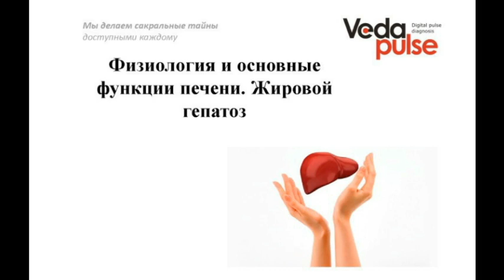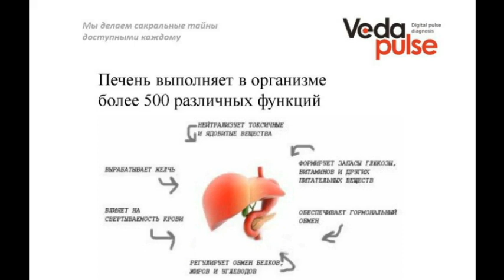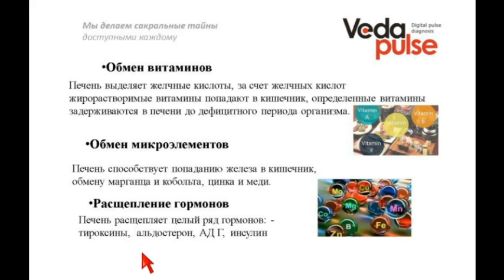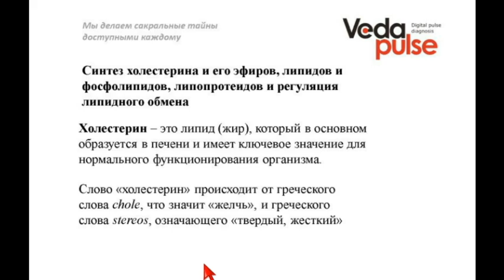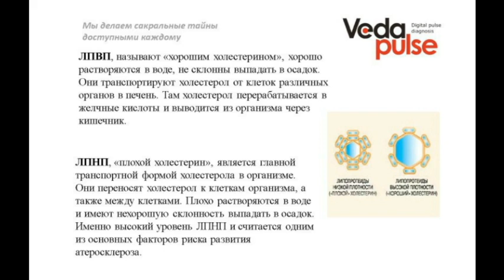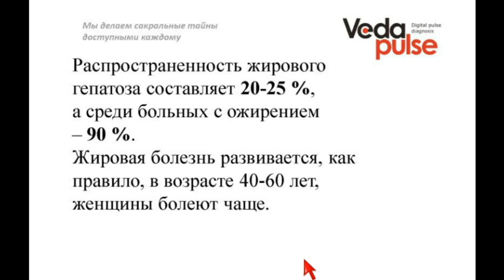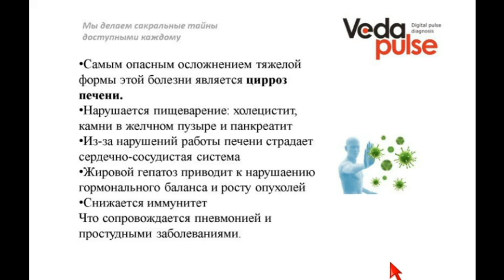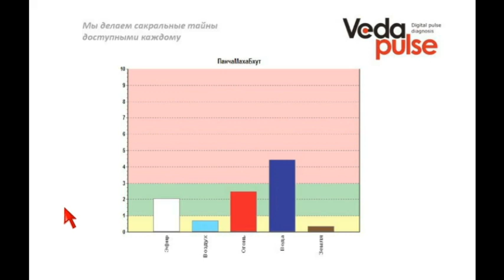Физиология и основные функции печени. Жировой гепатоз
В программе вебинара:
 - Основные функции печени;
 - Что такое жировой гепатоз – его клинические проявления;
 - Прогноз и профилактика жирового гепатоза;
 - Аюрведические подходы в терапии;
 - Оценка функциональной активности печени на "ВедаПульс".